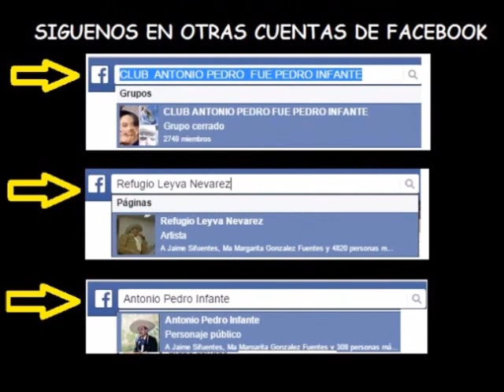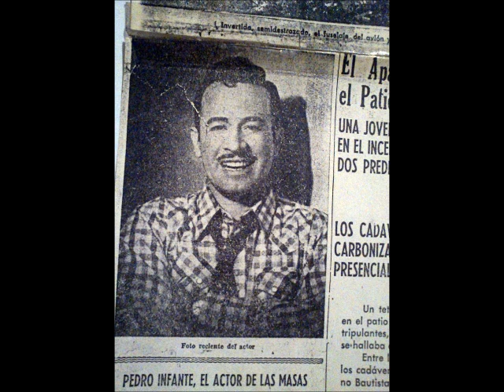"CAMINOS DE GUANAJUATO" NO VALE NADA LA VIDA!!! Antonio Pedro Infante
Recordando al Idolo Inmortal Antonio Pedro Infante